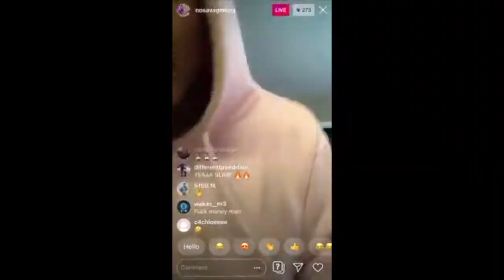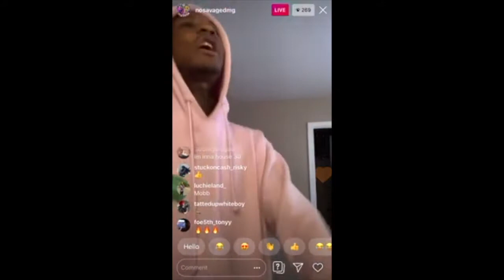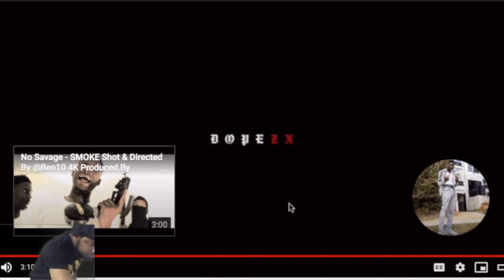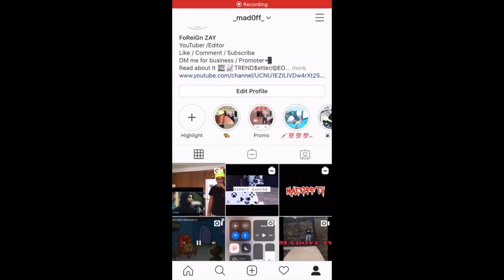NO SAVAGE - STOP SLANDERING MY NAME | OFFICIAL MUSIC VIDEO REACTION !!!